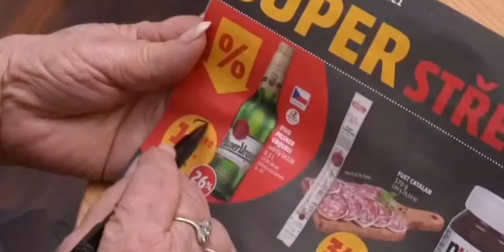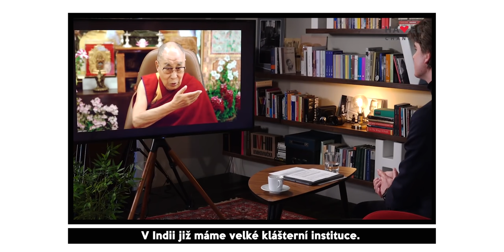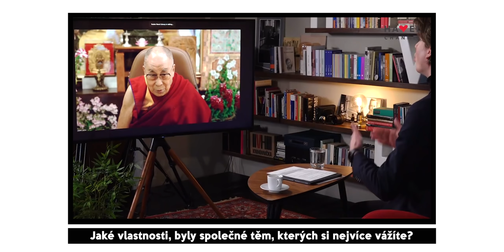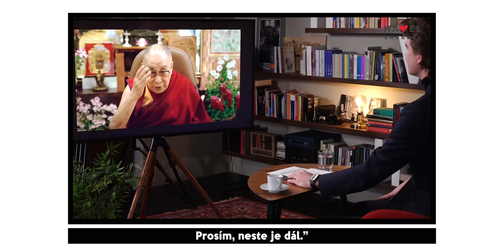Dalajlama | KOVY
Skoro všichni ho znají, málokdo ale tuší co vlastně dělá. V dnešním videu bude řeč o Dalajlámovi, Tibetu, Pančhenlamovi, Číně, buddhismu i jednom velkém přátelství.

Scénář: Kovy
Kamera: Marek Veselý
Postprodukce: Kovy+Marek

Další zdroje:
Ovčáček v DVTV:

Ukázky: Pošli to dál, Dědictví aneb Kurvahošigutentag, Pyšná princezna, Game Page, Věřte nevěřte, Horst Fuchs